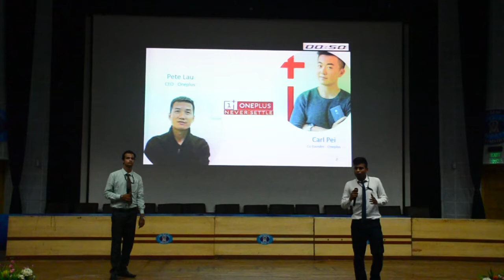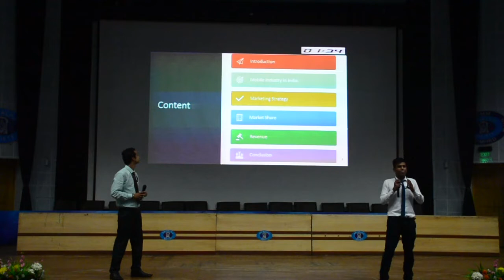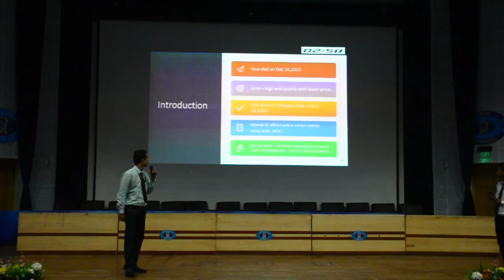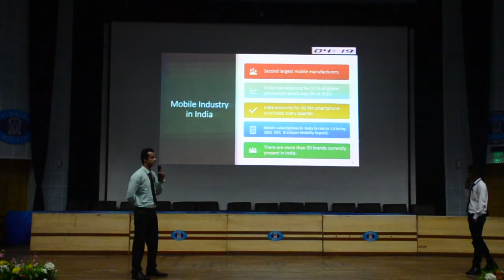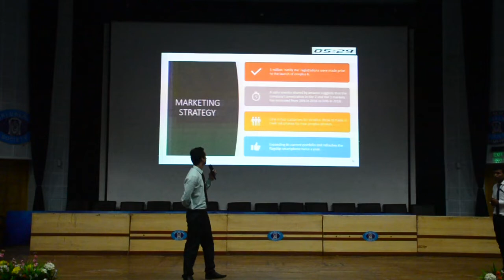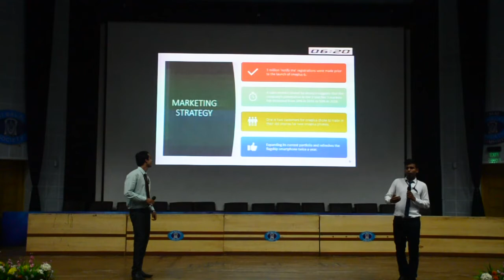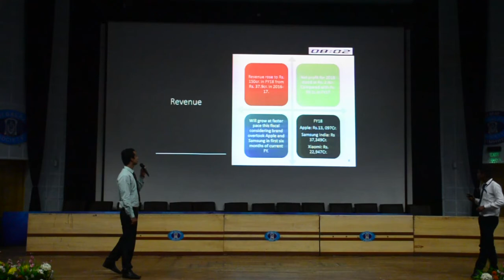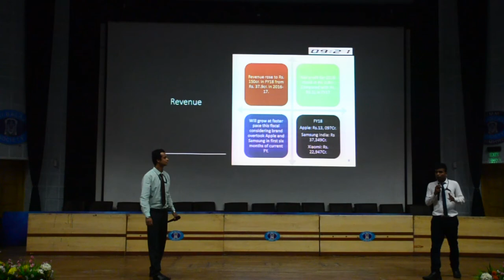Sri Balaji Society Induction presentation 2019 : Topic : Case Study of One Plus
Topic : Case Study of One Plus